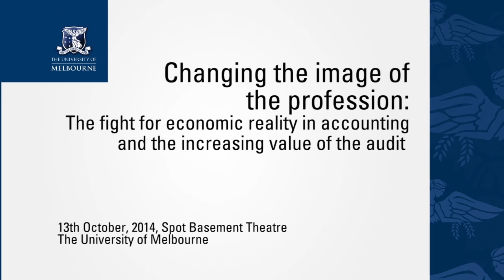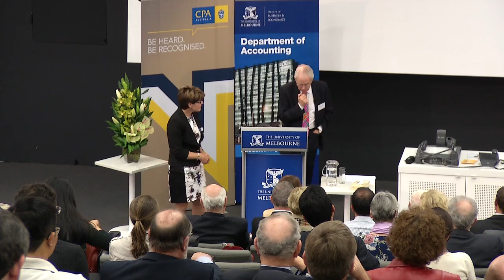Changing the image of the profession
Sir David Tweedie discusses the politics involved in forcing through change in accounting; questionable valuations; and the necessary and uncomfortable revolution required to position the audit in the centre of the financial reporting system and to transform its image.